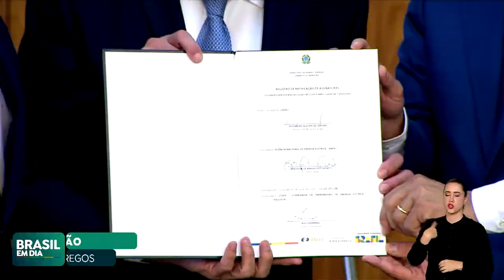GOVERNO ASSINA CONCESSÃO DO SETOR DE ENERGIA, COM INVESTIMENTOS DE R$ 16 BI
Foram assinados os primeiros contratos da área de energia entre o governo e a iniciativa privada. São quase R$ 60 bilhões em investimentos no setor, no maior leilão de linhas de transmissão da história.